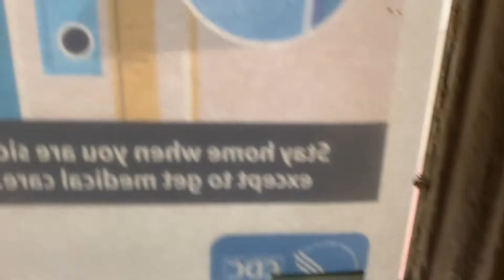Day in the life of an Aerospace Engineering Student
Heyyo! So...this was just one day in my life. I felt like sharing my experience with Calc II in the summer cause why not!? I'm pretty sure all engineers have to take it at some point! I'll be going over the undergraduate classes I'm taking for my major in a future video/vlog! Maybe I'll talk about study tips and how to balance school and work as well. Anyways, hope you made it through the video lol.

BROFIST .